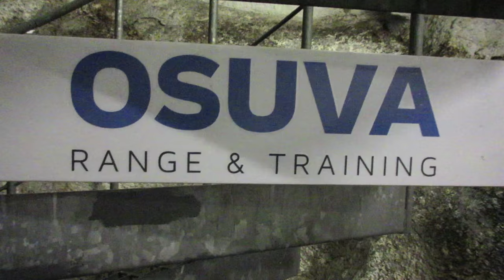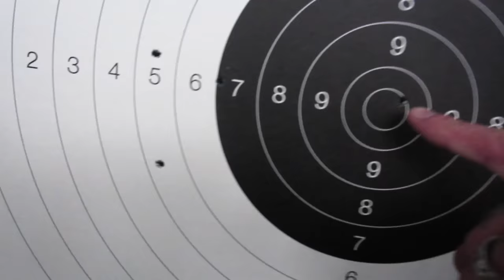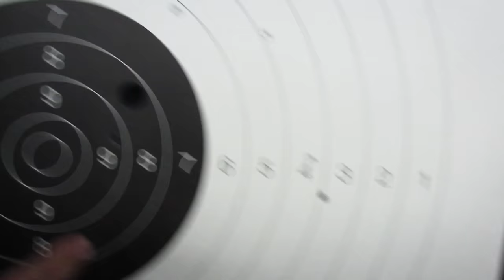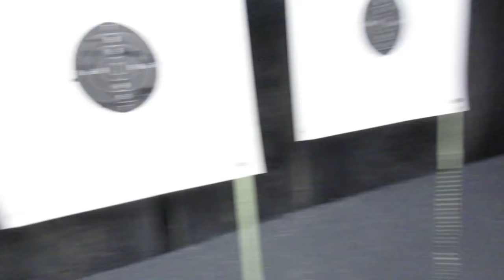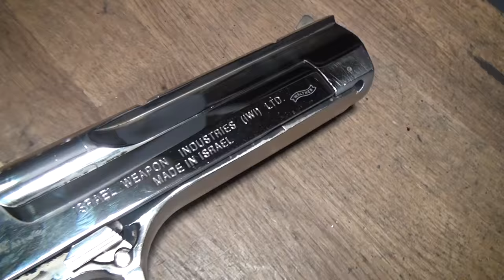Shooting BIG GUNS!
WE NEED YOUR HELP, PLEASE DOWNLOAD LIVE.ME THROUGH THIS LINK. IT'S FREE! WE NEED 20K DOWNLOADS AND WE'RE SHOOTING AN EPIC LIVE STUNT WITH ALL FOUR DUDESONS! PLEASE HELP US OUT.

Instagram: jukkadudeson, jarppidudeson, hpdudeson, jarnodudeson

Shooting Big guns might be the most fun thing ever!